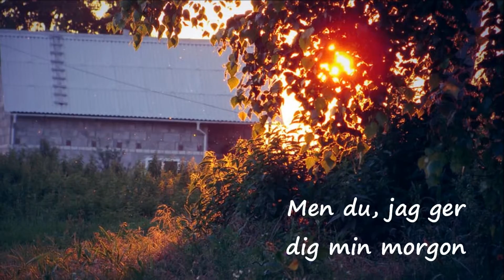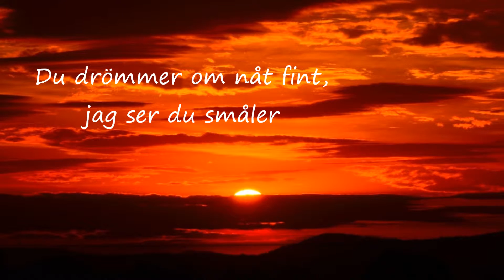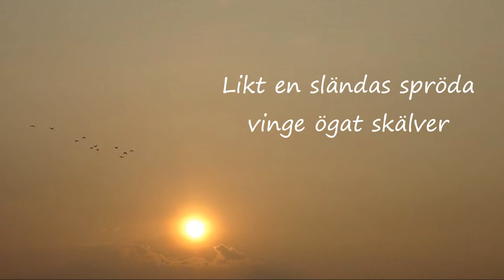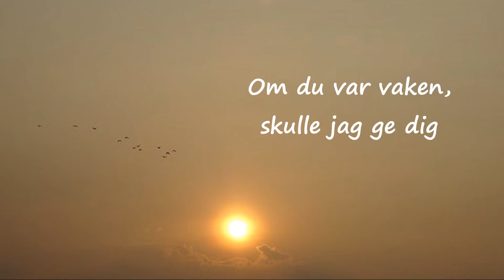Jag ger dig min morgon Cover (Till minne av Fred Åkerström del 2/2)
Idag, den 27 januari 2017, skulle trubaduren Fred Åkerström, min favoritartist genom tiderna, ha fyllt 80 år. Jag hyllar denna legend genom att spela in två av hans mest kända låtar.

"Jag ger dig min morgon" (Originaltitel: "I give you the morning"):
Musik+Originaltext: Tom Paxton
Svensk text: Fred Åkerström

Samtliga bilder är hämtade från sidorna Wikipedia, Pexels och Public Domain Pictures där den alla stod under licensen Public Domain.